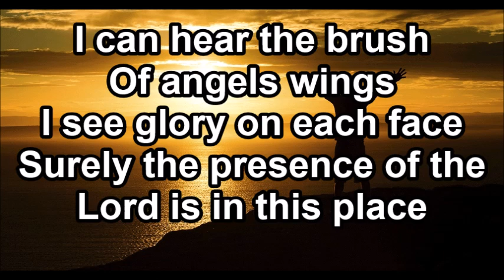Surely the Presence of the Lord is in This Place - Don Marsh (Lyrics)